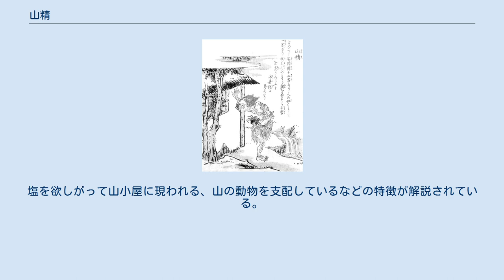山精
鳥山石燕『今昔画図続百鬼』より「山精」 山精（さんせい）は、中国河北省に伝わる妖怪。
山鬼（さんき）とも。
 日本の江戸時代の百科事典『和漢三才図会』には、中国の文献が引用した解説が載っている。
それによると、安国県（現在の中国の安国市）に山精はおり、身長は1尺（『永嘉記』）または3～4尺（『玄中記』）、1本だけ生えている足はかかとの向きが前後逆についており（『抱朴子』、画像も参照）、山で働く人々から塩を盗んだり、カニやカエルをよく食べたりする。
夜に現れて人を犯すが、「魃」（ばつ）の名を呼ぶと彼らは人を犯すことが出来なくなるという。
また人の方が山精を犯すと、その人は病気になったり、家が火事に遭ったりするという。
また、『和漢三才図会』では「山精」という字には「片足のやまおに」という訓がつけられている。
 日本の鳥山石燕の妖怪画集『今昔画図続百鬼』では、カニを手に持ちながら山小屋をのぞく姿で描かれている。
解説文では「もろこし安国県に山鬼（さんき）あり」と『和漢三才図会』に見られる解説文を引用し、「塩を盗む」、「カニを食べる」などの特徴を記している。
 昭和・平成以後の妖怪に関する文献では、上記の『今昔画図続百鬼』に山精が描かれていることを受け、「中国の妖怪」では無く「日本の妖怪」として山精を紹介しているものもある。
塩を欲しがって山小屋に現われる、山の動物を支配しているなどの特徴が解説されている。